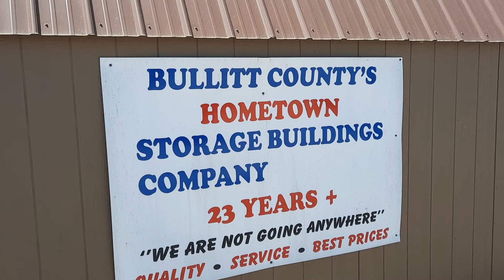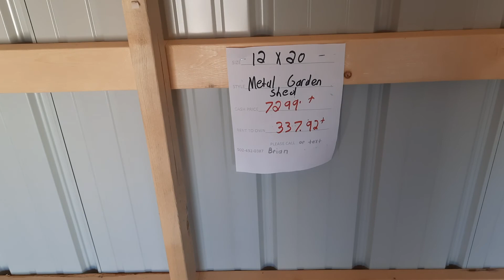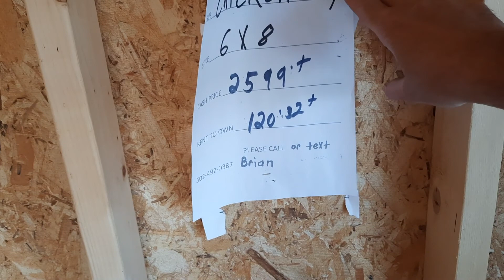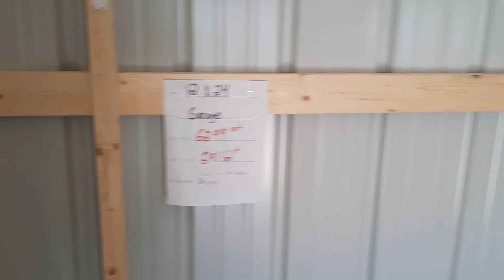My Fireworks sale location and setup!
This is where I'll be selling the fireworks.